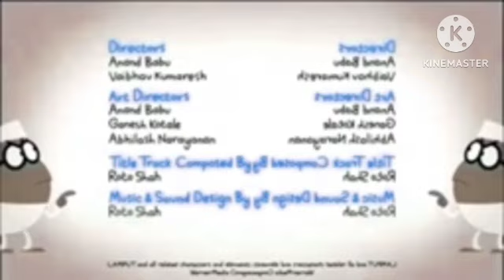Lamput Credits (Version 1) Effects (DERP WHAT FLIP CSUPO) Effects